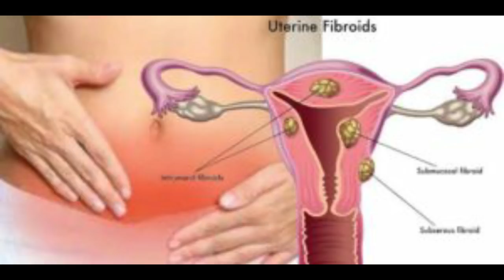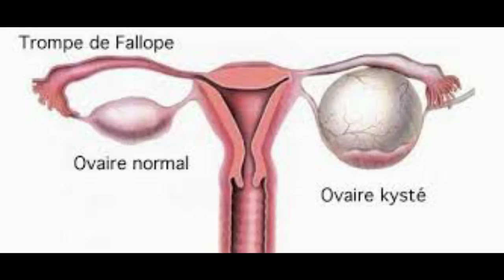TRETMAN SA PROPTE OVE OU- LI POU DOULE VANT LEW GEN REG, BABAY KIS, FIBROM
klike sou link sa pouw we pati 1 an TRETMAN SA PROPTE OVE OU LI POU DOULE VANT LEW GEN REG, BABAY KIS, FIBROM

MESI POU VIZIT OU SOU CHANEL LA. OU MENM KI NOUVO SIW RENMEN TRAVAIL MAP FE A. KLIKE SOU SUBSCRIBE KI SE ABONNE. MESI A TOUT MOUN KI FEL DEJA. MESI ANPIL POI SUPORT NOU. MW RENMEN NOU ANPIL